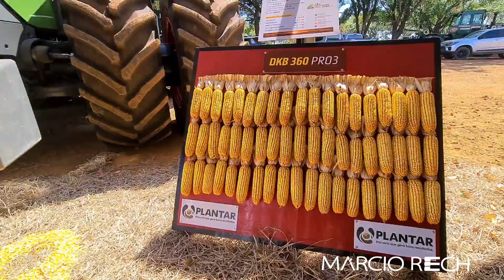Dia de campo Márcio Rech e Cantor Montenegro em fazenda Metamac